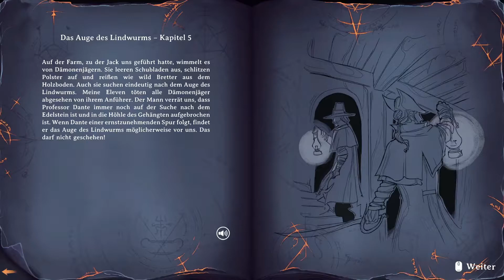Rogue Lords Deutsch #39 | Das Auge des Lindwurms - Kapitel 5 | Die Zeit drängt | German Gameplay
Ein Hallo und willkommen zu Wollinios Showbox.

Wenn dir das Video und Rogue Lords gefällt,
würde ich mich sehr über ein Abo von dir freuen.

Hier ein paar Infos zum Spiel:

"Geschwächt von der Niederlage gegen die Mächte des Guten bist du aus der Welt geflohen und hast zum Überleben Zuflucht in der Hölle gesucht. Jahrzehnte später bist du mit deinen treuesten Eleven zurückgekehrt, um dich an diesen elenden Dämonenjägern zu rächen. Aber während deiner Abwesenheit hat sich die Welt verändert. Deine Feinde sind allmächtig und eine neue Religion – Sanctua Lumen – ist sehr einflussreich geworden. Gnadenlos machen sie Jagd auf alle, die dir dienen. Um deine Herrschaft über die Welt der Menschen wieder zu festigen, musst du als Erstes deine frühere Kraft zurückgewinnen, indem du Artefakte mit legendärer Macht in Besitz nimmst."

durch den Kauf bekomme ich einen minimalen Prozentanteil vom Verkauf.
Für dich sind dabei keinerlei Nachteile vorhanden
und du kannst mich dadurch ein wenig unterstützen.